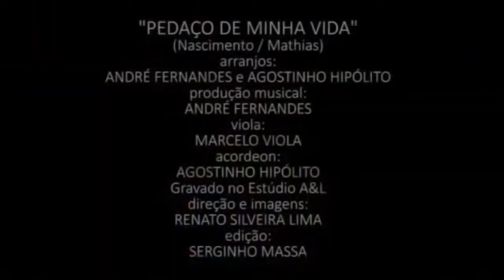01 DedinhoDeProsa MococaEParaiso